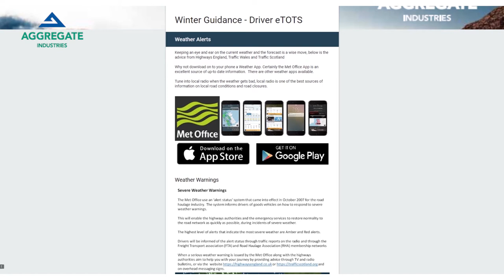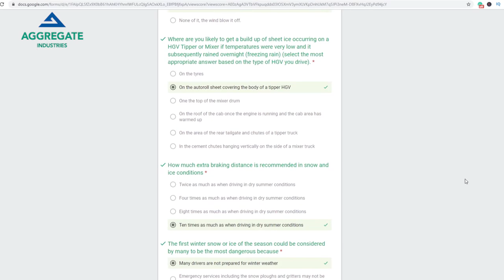Aggregate Industries eToTs Online Training